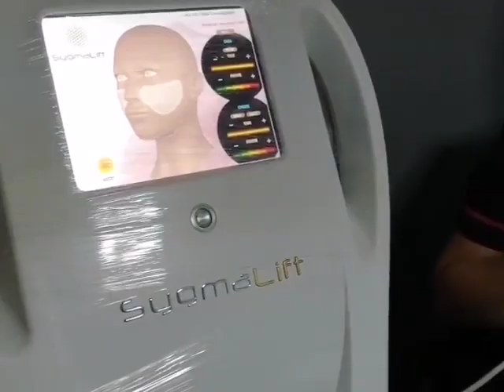Nisce Skin Medispa | Sygmalift Hifu Facial